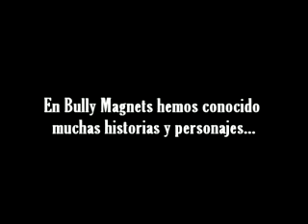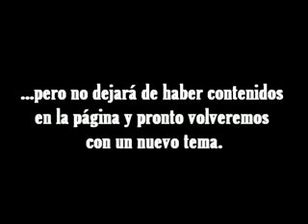¿Qué sigue en Bully Magnets?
durante las próximas semanas.